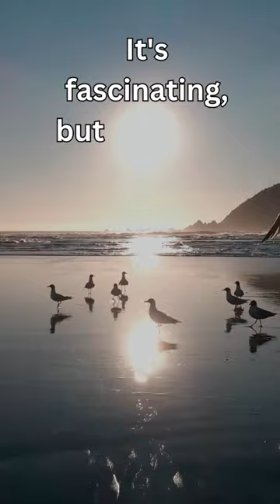Exploring the Underwater Feats of the Atlantic Puffin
➡️ Remember, each relationship is unique, and it's essential to adapt these facts to your specific situation and individual needs. Remember that relationships require ongoing effort, adaptability, and understanding. These facts serve as general guidelines, but it's essential to tailor them to your unique relationship dynamics and individual circumstances.